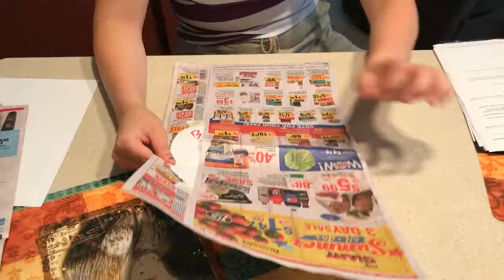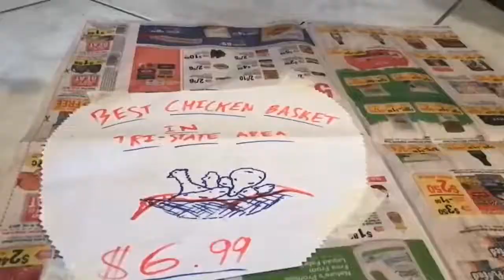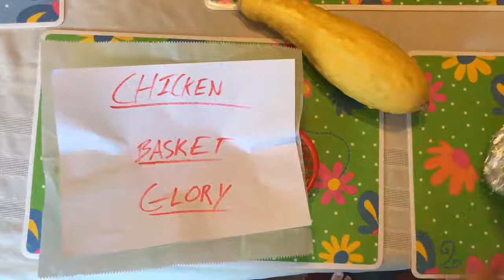Chicken Basket Glory